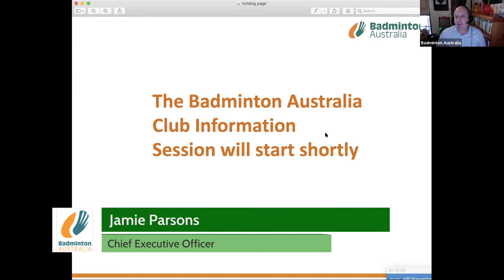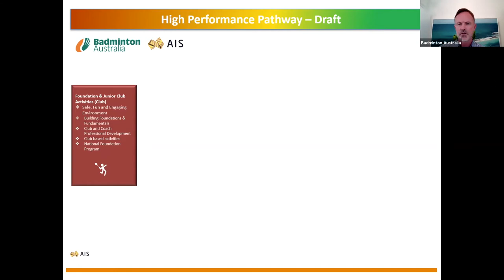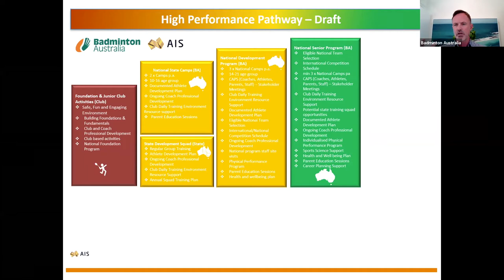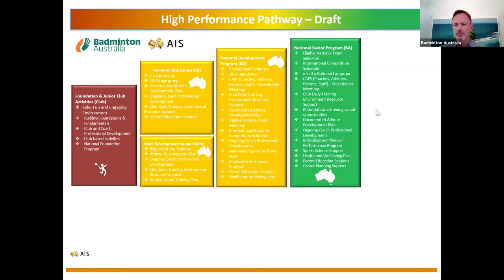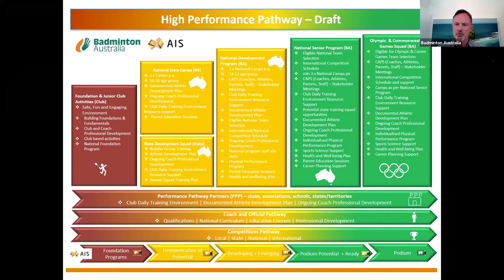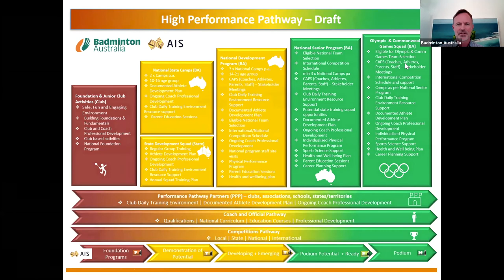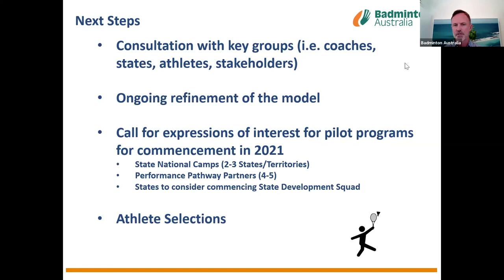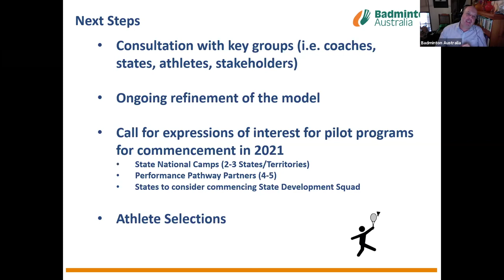2020 Badminton Club Webinair - Australian Draft High Performance Model Information Session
Recorded live a Badminton Australia club/association webinar information session on the new direction and draft model for High Performance athletes and coaches in Australia. Information includes how Australian clubs can be involved, the steps for talented players & coaches to follow, timelines for the introduction of the new model and how to provide feedback on the new model.